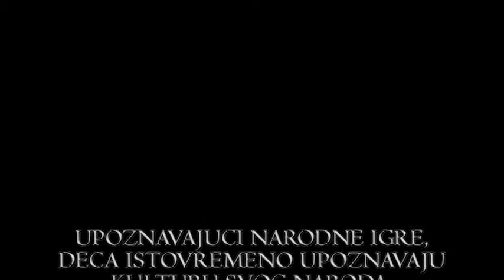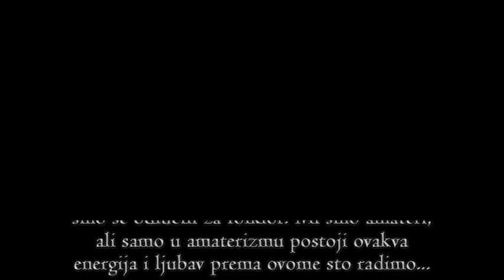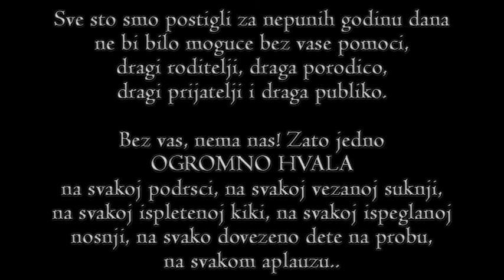A.N.I.P. ORO - Prva Godina Rada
Ansambl Narodnih Igara i Pesama ORO Francuska
Troupe de danse serbe ORO France
Umetnicki rukovodioci : Nikola Brankovic i Snezana Mitrovic
Facebook : Ansambl Narodnih Igara i Pesama "ORO"